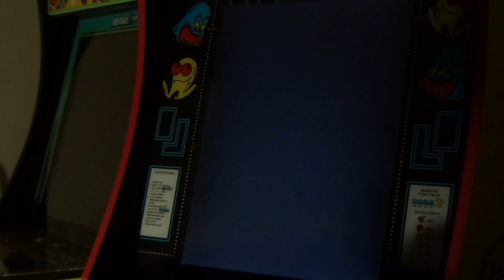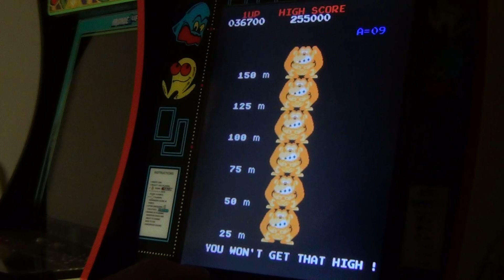Arcade1up - Donkey Kong - Crazy Barrel Edition - modded with PlayStation classic & retroarch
Donkey Kong - Crazy Barrel Edition 2019 - mame
Arcade1up Pac-Man - - modded with PlayStation classic & retroarch
check donkeykongforum for the rom